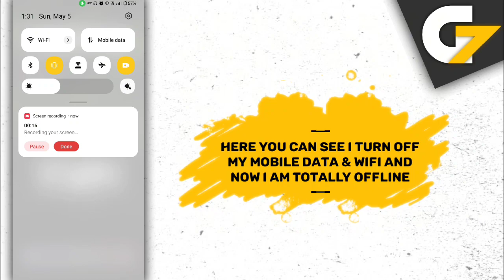Hitwicket Cricket game offline or online ?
In this video I will show you that Hitwicket Cricket Game 2024 game is offline or not.

Is Hitwicket Cricket game work without internet connection or wifi?

Hitwicket Cricket offline gameplay, Hitwicket Cricket offline, Hitwicket Cricket gameplay, Hitwicket Cricket game, Hitwicket Cricket game offline ya online.

G7 Assist.